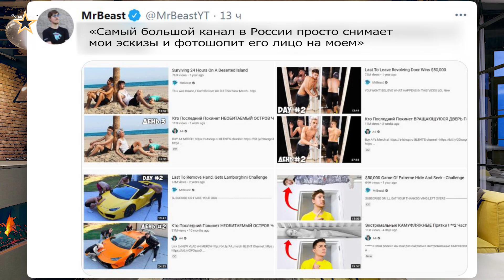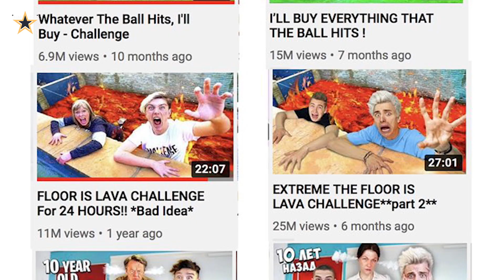ВЛАДА БУМАГУ ОБВИНИЛИ В ПЛАГИАТЕ • ПЛАГИАТ А4 • ВЛАД БУМАГА ПЛАГИАТ • СТАР БУМ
Русскоговорящего блогера из Минска Влада «A4» Бумагу уличили в плагиате
Новости из жизни знаменитостей.